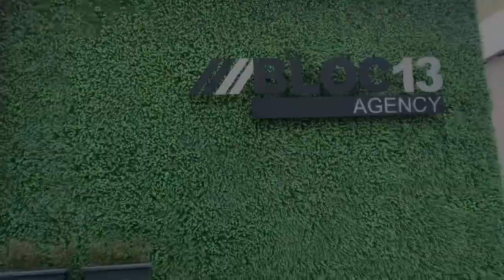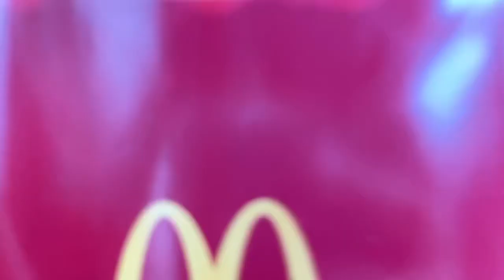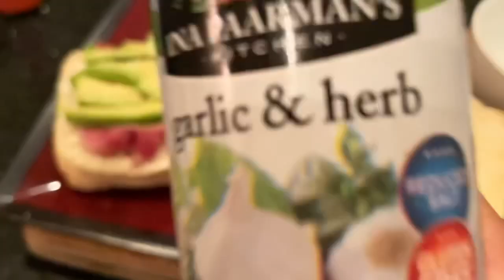Spend The Day With Me | New Agency + Brand Partnerships/Shopping | South African YouTuber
Hey loves!🤍

Welcome to another video where you’ll get an insight into a day of an IG influencer. In this video it’s mostly about starting new partnerships and shopping courtesy of collaborating brands as well as planning out content.